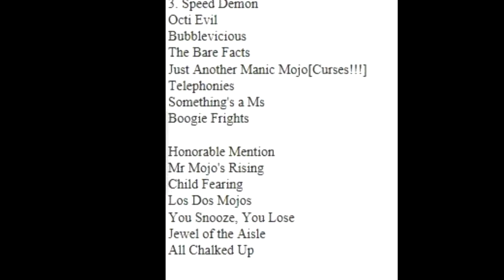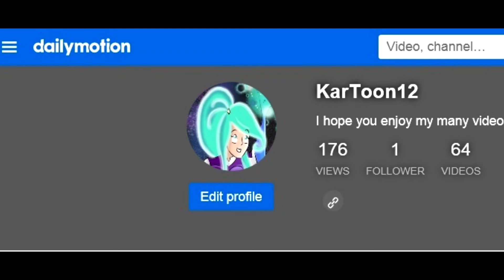My Top 10 Favorite Episodes of Teen Titans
So after years of being in limbo, this "lost" episode of mine has returned!  Click the link below and enjoy my Top 10 Favorite Episodes of Teen Titans!